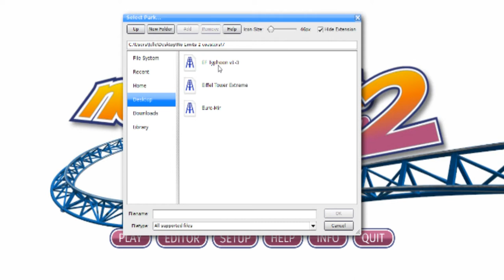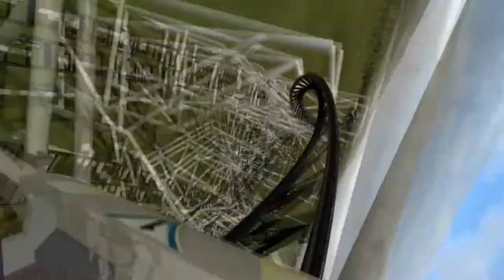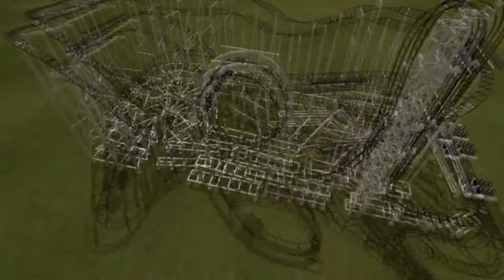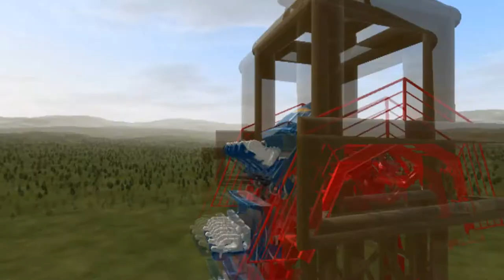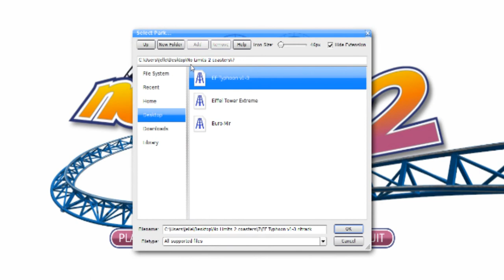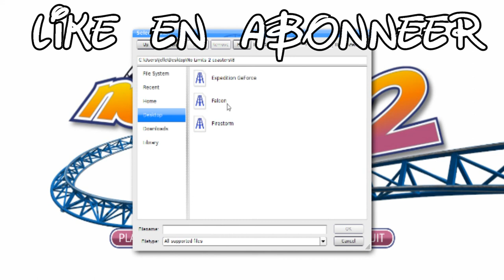NoLimits 2 #7 'Op de eiffeltoren'